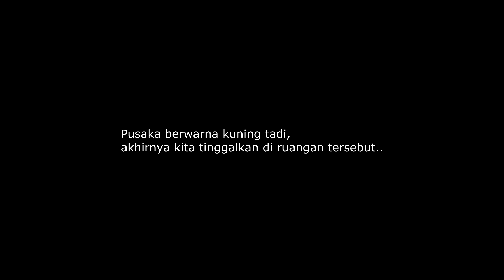TIM MISTIS MENEMUKAN KERIS DAN WESI KUNING DI PABRIK BERBAH !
Setelah kejadian ditemukannya pusaka di minggu kemarin, kali ini tidak tanggung kita menemukan 3 pusaka!

Penasaran dengan apa saja yang ditemukan tim Mistis? Simak selengkapnya di video ini!